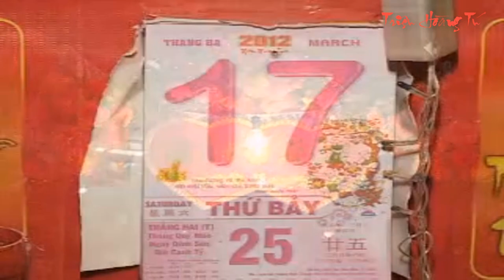🔴LK TÌNH NHỎ MAU QUÊN-TÀU VỀ QUÊ HƯƠNG|MINH PHÚ-BẢO NGÂN COVER|KỶ NIỆM 17.3.2012🌟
✅ Nội dung chính của Video:TÌNH NHỎ MAU QUÊN-MINH PHÚ COVER |TÀU VỀ QUÊ HƯƠNG-BẢO NGÂN/ 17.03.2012🌟KỶ NIỆM ĐÁM CƯỚI 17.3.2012 TẠI TƯ GIA.